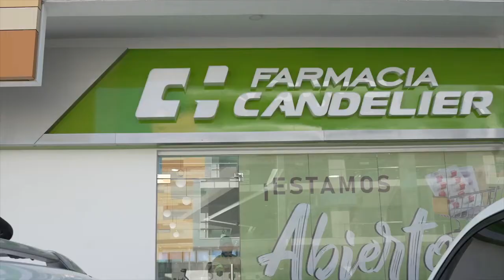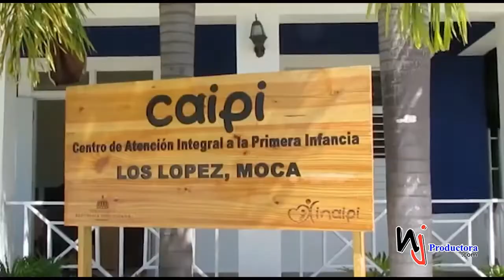PROGRAMA COMPLETO DE LA REVISTA DE LA NOCHE 12 DE OCTUBRE 2022